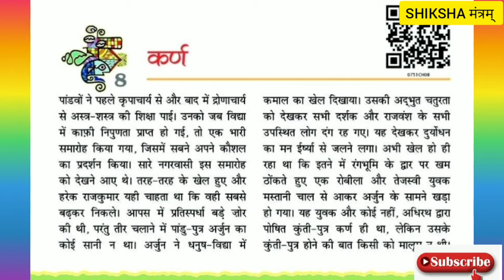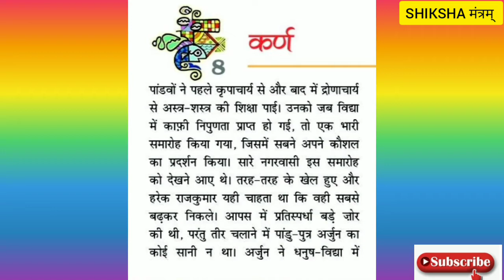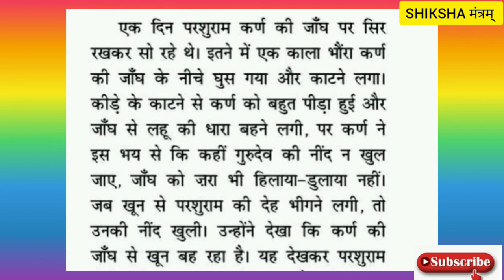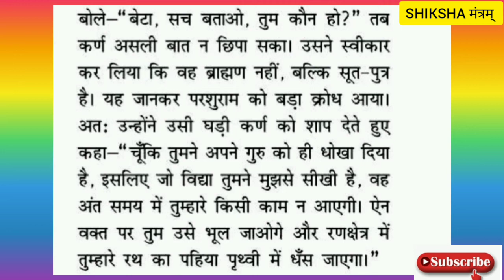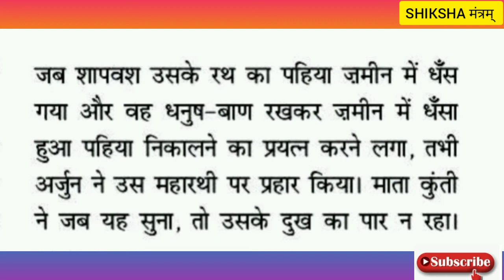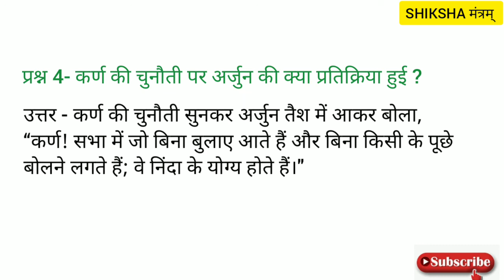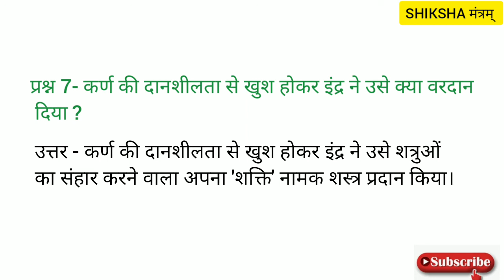Bal mahabharat katha || chapter 8 Karna hindi class 7|| NCERT class7 hindi mahabharat katha